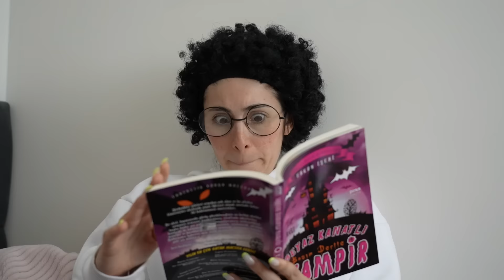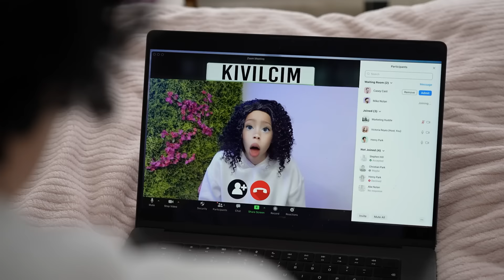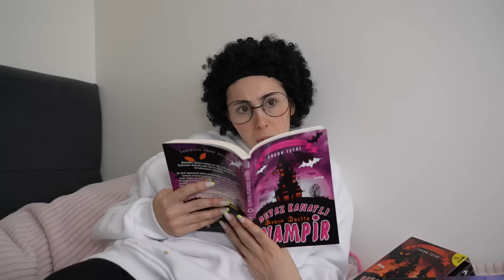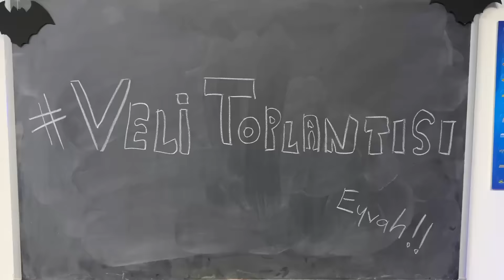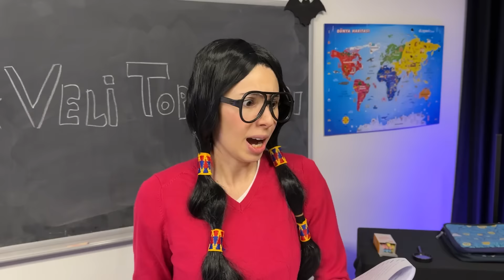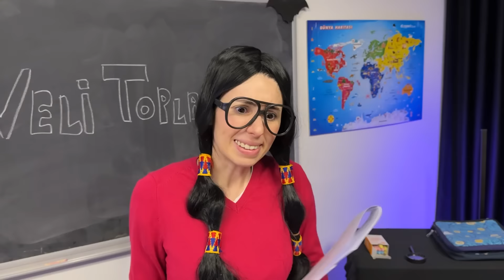EKİP KORKUNÇ BİR GÜN GEÇİRMEK DİLA KENT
''Bu video ''Pinus Kitap Evi'' reklamlarını içermektedir.''
Bu videodaki karakterler ve olayların gerçek kişi ve kurumlarla ilgisi yoktur. Tamamen hayal ürünüdür.

Ekip Korkunç Bir Gün Geçirmek Dila Kent. Ekip gece gizlice okula girip sınav kağıtlarını almıştı. Bunu öğretmenleri farketti ve veli toplantısı yapmaya karar verdi. O andan sonra herşey değişti. Eğlenceli, komik ve çok güzel bir video oldu iyi seyirler.

Beyaz Kanatlı Vampir, yüz binlerce çocuğun soluksuz okuduğu tam manasıyla heyecan dolu çocuk macera kitabı serisidir. 8 yaş ve üzeri için uygundur. Tüm kitapçılardan ve kitap satan web sitelerinden temin edilebilir.